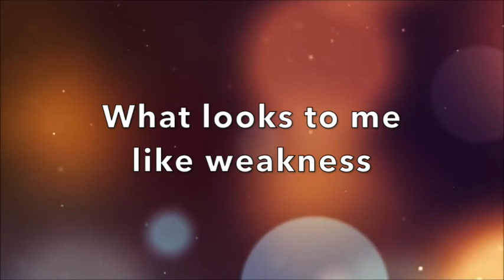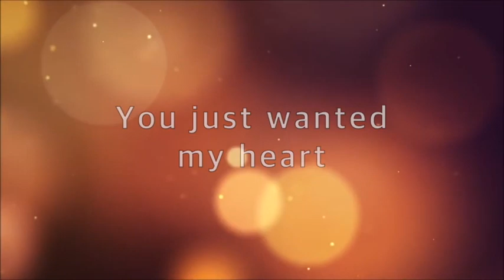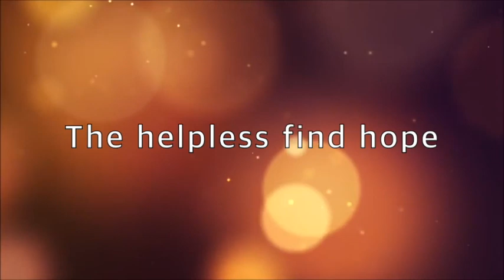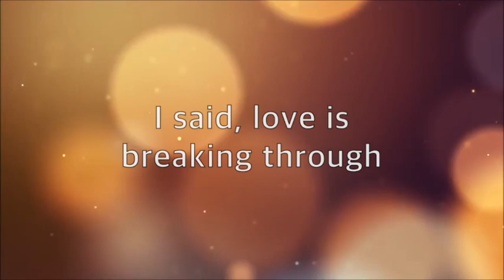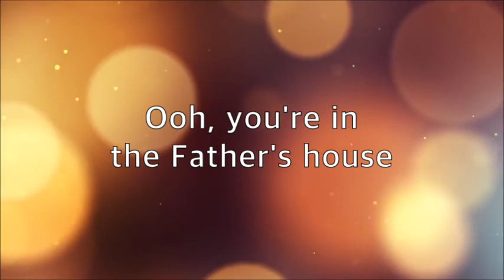The Father's House - Cory Asbury (Lyrics)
Lyrics:

V1
Sometimes on this journey
I get lost in my mistakes
What looks to me like weakness
Is a canvas for your strength
And my story isn't over
My story's just begun
And failure won't define me
'Cause that's what my Father does
Yeah, failure won't define me

CH
Ooh, lay your burdens down
Ooh, here in the Father's house
Check your shame at the door
'Cause it ain't welcome anymore
Ooh, you're in the Father's house

V2
Arrival's not the end game
The journey's where you are
You never wanted perfect
You just wanted my heart
And the story isn't over
If the story isn't good
Failure's never final
When the Father's in the room
Failure's never final

BR
Prodigals come home
The helpless find hope
Love is on the move
Prison doors fling wide
The dead come to life
Miracles take place
The cynical find faith
Love is breaking through

The Jericho walls are quaking
Strongholds now are shaking